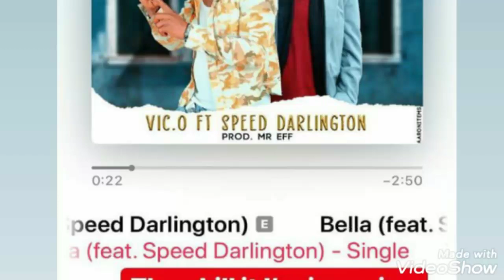Vic.O - Bella ft: Speedy Darlington (Nigerian music)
Vic.O - Bella ft: Speedy Darlington
(Nigerian music)..
This is Vic.O's #2019 best collabo ever...